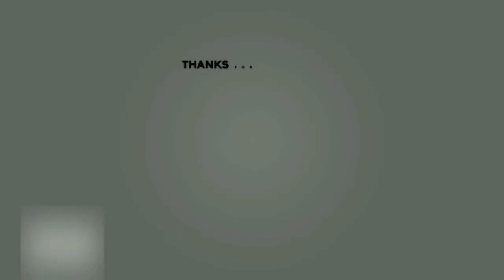Pasighat News:- Bharatiya Mazdoor Sangh East Siang Unit resolves to look for welfare of workers.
The Bharatiya Mazdoor Sangh East Siang Unit led by President Smti Mipet Tayeng and General Secretary, Ajoy Saroh along with other office bearers has organized a general meeting of association which was attended by BMS State President, Smti Yasi Sonam and others like President of All Arunachal Pradesh Workers’ Union etc.
During the meeting, the BMS being the parent organization for all seven conglomeration of various workers union showed their commitment to serve the welfare of all the workers who are mostly deprived off from various government assistance and help.
Speaking at the sideline of the meeting, BMS State President, Yasi Sonam said that, the very purpose of the Sangh was to look after the overall welfare of the workers section some of who will also be sent for trainings outside the state to learn the skill development and other necessities.
Responding on the memorandum submitted by BMS East Siang Unit Vice President, Tabiram Moyong and others, Smti Yasi Sonam didn’t give any assurance but showed some possibilities by routing the process through Dy. Commissioner, East Siang District.
During the meeting new appointments were given to executive members for BMS East Siang Unit by Sonam. While Smti Mipet Tayeng, East Siang BMS President also showed her seriousness and commitment for the larger interest of the workers section who are mostly deprived from all basic facilities of the government.